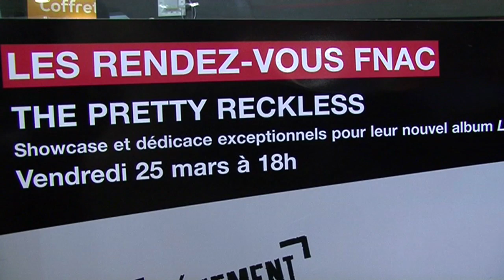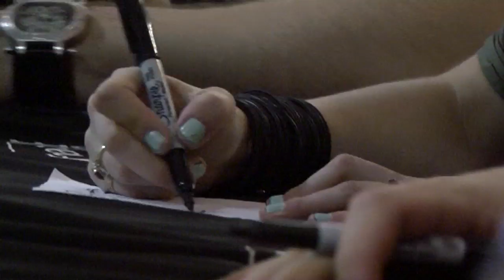Showcase - The Pretty Reckless - Fnac Champs-Elysées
Retrouvez le showcase exceptionnel du groupe de rock The Pretty Reckless mené par Taylor Momsen, également connue pour son rôle dans la série TV américaine « Gossip Girl ». Enregistré le 25 mars 2011 à la Fnac Champs-Elysées.

La férocité de l'album peut étonner tous ceux qui attendaient de la part de la jolie adolescente blonde un univers pop plus lisse et rangé. « C'est plus lourd que ce que les gens attendaient de moi », confie Taylor Momsen, plus connue comme l'actrice qui joue le rôle de Jenny Humphrey dans la série Gossip Girl. « Mais cet album est l'expression la plus honnête de ce que je suis vraiment ».

Light Me Up est une chronique honnête des expériences de Taylor Momsen, transmises au travers de son propre regard. « Le disque parle de la vie », dit-elle. « Il aborde tout : l'amour, la mort, et la musique elle-même. Le rock'n'roll. Le sexe. La drogue. La religion. La politique. Chaque chanson raconte une histoire en lien avec les tribulations et les épreuves sentimentales que j'ai vécues ou observées. »